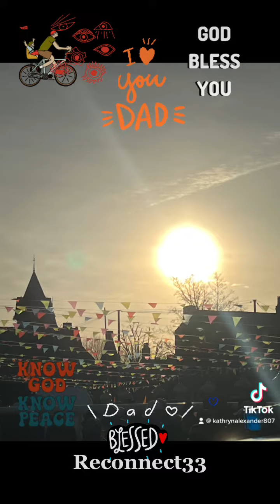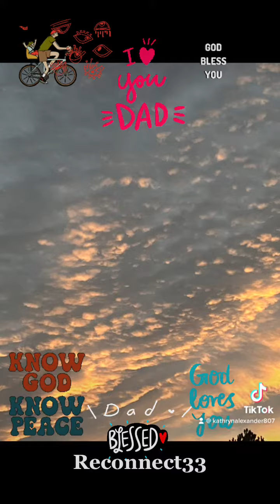Reconnect33 truths uk & out loud and loud clear up on your heart beats